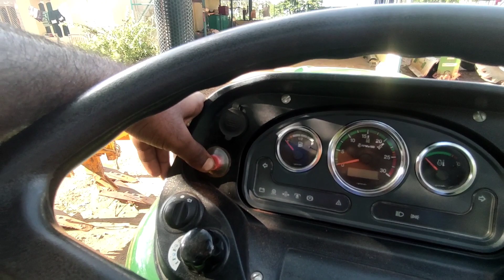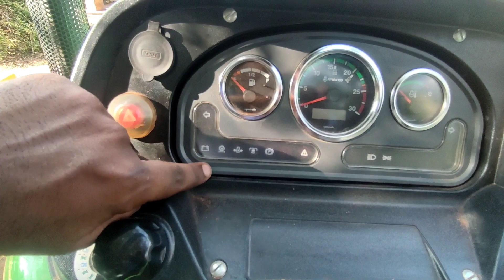Deutz fahr 4050E|50 HP Tractor|Duck foot cultivator|Gomadhi Rotavator 42 blades|specifications